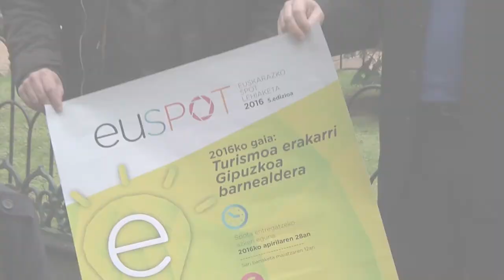Laburpena/Euspot 2016 lehiaketaren aurkezpena - Resumen/Presentación del concurso Euspot 2016